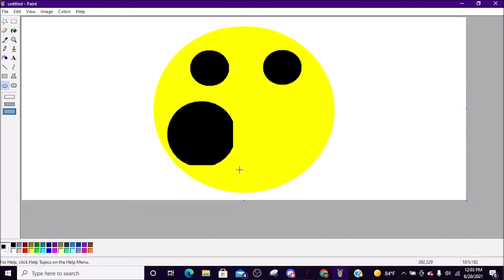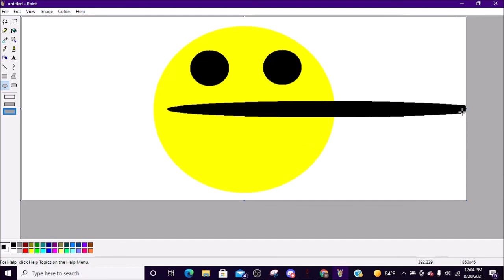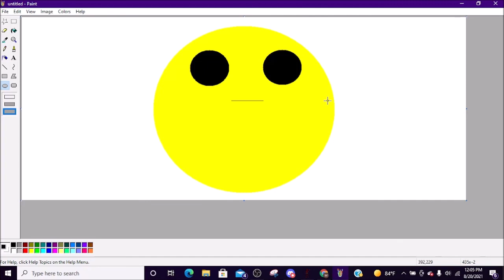Green Day -Boulevard of Broken Dreams -Smiley Face (2021 Remake)